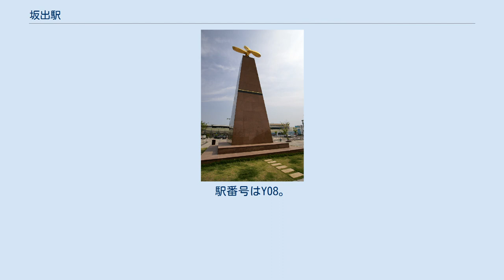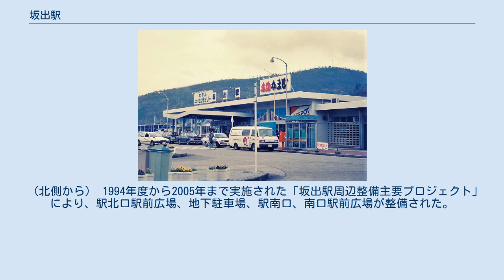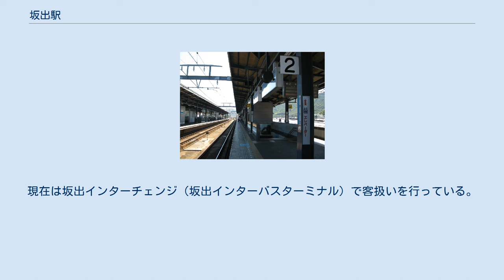坂出駅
坂出駅（さかいでえき）は、香川県坂出市元町一丁目にある、四国旅客鉄道（JR四国）予讃線の駅。
 本四備讃線へ直通する列車も停車し、この系統には「瀬戸大橋線」の愛称がつけられている（詳細は後述）。
 岡山発着の「うずしお」を除く特急列車と各駅停車、快速列車が停車する。
高松方面から岡山方面に出入りする瀬戸大橋線系統の列車は「うずしお」を除いて宇多津駅に停車しないため、当駅が高松方の実質的な分岐駅となっている。
ただし、当駅から本四備讃線児島駅方面へ直通する線路は、宇多津駅の構内扱いである。
 乗車人員は5,355人(2018年度)となっており、高知県の県代表駅である高知駅より乗車人員が多く、JR四国で第4位となっている。
かつては、路面電車の琴平参宮電鉄や金刀比羅宮へ向かう琴平急行電鉄なども発着していた。
 単式ホーム1面1線と島式ホーム1面2線、合計2面3線を持つ高架駅。
1番線が単式、2・3番線が島式となっている。
 （北側から） 1994年度から2005年まで実施された「坂出駅周辺整備主要プロジェクト」により、駅北口駅前広場、地下駐車場、駅南口、南口駅前広場が整備された。
プロジェクト完成を記念したモニュメント「ユニティ」が駅南口ロータリーの南に設置された。
 前述の通り、以下の路線はロータリーには入らず、中国銀行前のバス停（琴参バス「京町」、坂出市営バス「坂出駅前通」に併設）に停車する。
 かつては東京方面行きや丸亀駅発着の京阪神方面行きの高速バスも坂出駅で客扱いを行っていた。
現在は坂出インターチェンジ（坂出インターバスターミナル）で客扱いを行っている。
 1日平均の乗車人員は以下の通り。
 「サンライズ瀬戸」もしくは「マリンライナー」を介して当駅で東海道・山陽新幹線から松山・高知方面に乗り換える際は、四国側特急に乗り継ぎ割引料金が適用される。
また、この両列車から丸亀方面へ乗り継ぐ場合（もしくはその逆）は、当駅で出場しない限り、坂出駅 - 宇多津駅間の運賃は不要である。
また、前者の「マリンライナー」は宇多津駅には停車も通過もしないが、正式には「宇多津駅通過」の扱いになる。